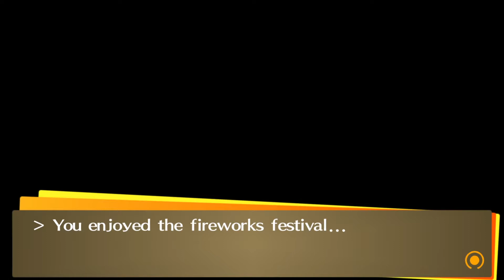Persona 4 golden - EP 94 - FIREWORKS FINAL DAYS (Blind)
We Spend our final days at the fireworks festival with our friends, Nanako and Dojima.